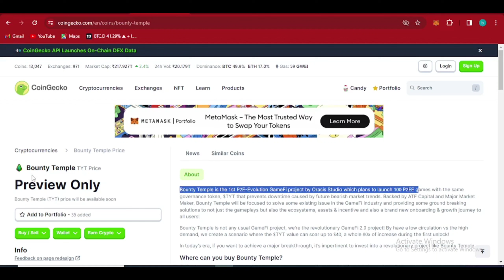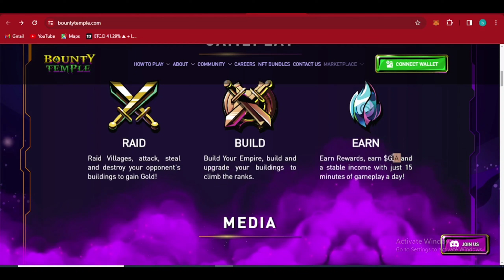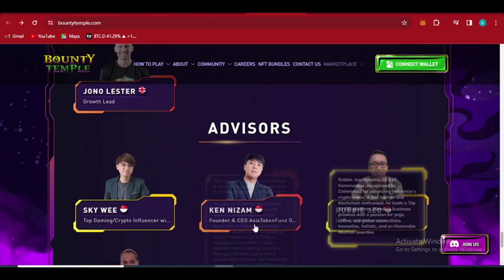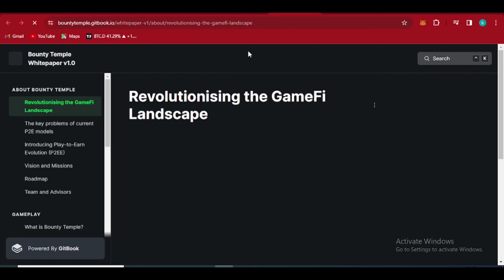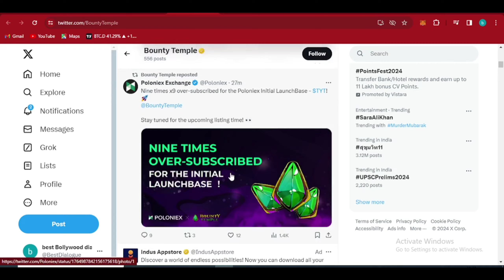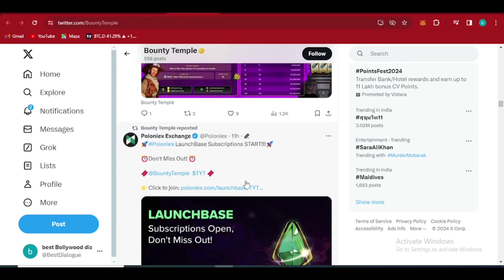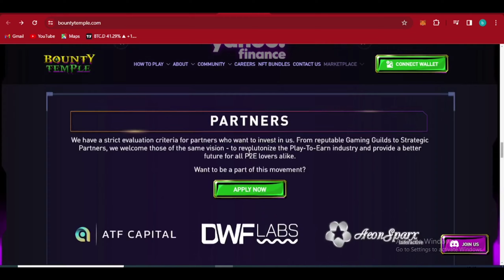Bounty Temple Token Listing In MEXC & BINGX | NEXT 100X TOKEN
Bounty Temple, a high-quality chain game from Southeast Asia, with the token TYT3.6 listed on multiple exchanges. The economic model team has been refining it for over a year, with several innovations. The initial circulating supply is 830,000 tokens, and the IDO public sale price is 1u. It is estimated that the opening price will also be 1u, with significant room for growth in its market capitalization. A conservative estimate suggests an initial surge of 8-12 times. Compared to other chain games in Southeast Asia, Pixels has a market capitalization of 25 billion, with the potential for a 50x increase on platforms like OKX and Bybit, and a 100x increase on Binance.

About the Bounty Temple project: 🚀 The team has a background in the Malaysian chain game industry and BTC mining, with extensive chain game community resources in Southeast Asia and a strategic partnership with the top Malaysian game developer, Aeonsparx. 🚀 It is a key project in the Polygon ecosystem, with Dwf providing liquidity. The VC support is yet to be officially announced, but it is expected to be strong. 🚀 It is anticipated that the hype will return to Ethereum in Q3 this year, with chain games becoming the main focus. The recent listing of Pixel on Binance is just the vanguard; it is advisable to get in early. 🔗 Project Whitepaper

March 5th-6th will see listings on 7 exchanges, so it's worth paying close attention! MEXC Ascendex Poloniex (HTX) Kanga Bitmart BingX LCX

𝗕𝗲𝘀𝘁 𝗘𝘅𝗰𝗵𝗮𝗻𝗴𝗲 𝗙𝗼𝗿 𝗜𝗡𝗗𝗜𝗔 📈📉

► Twitter Official :- 🙋🙋

video topic -
bounty temple new listed in mexc
top 5 altcoin
bounty temple token
what is bounty temple
how to buy tyt token
mexc new listed coin
Top Ai trending coin
best Altcoin for 2024
top altcoin to invest now
top 3 ai coin